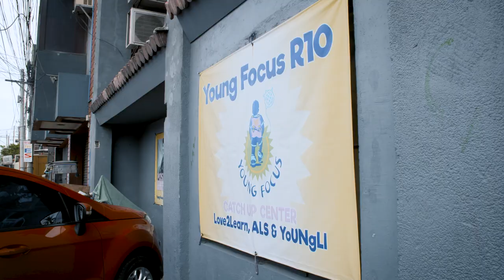ONE Championship & Global Citizen | Team Lakay Inspires Hope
ONE World Champions Joshua Pacio and Geje Eustaquio, and top contender Danny Kingad, teamed up with Global Citizen and Young Focus to help put an end to extreme poverty in the Philippines. In Smokey Mountain, a landfill town in the outskirts of Manila, the Team Lakay superstars shared their stories and inspired local youth to unleash their full potential.